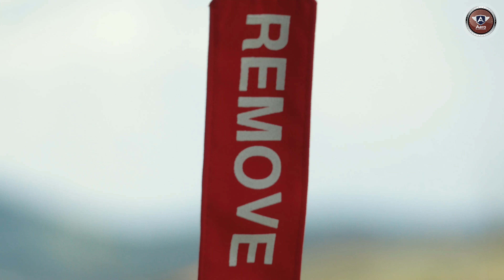O Que São as TAGs Vermelhas “Remove Before Flight” dos Aviões?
Quando um avião está estacionado, seja dentro de um hangar ou no pátio, algumas tags vermelhas com o escrito “remove before flight” estão penduradas.

Nesse vídeo eu explico o que são essas tags e para que elas servem.